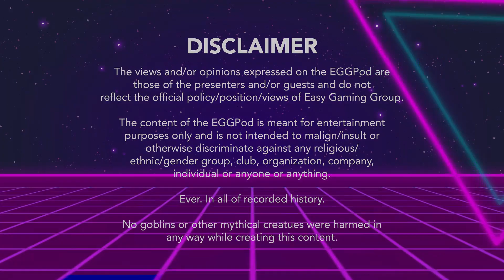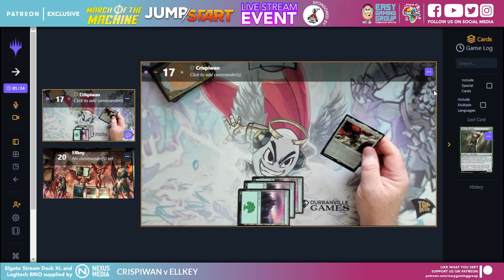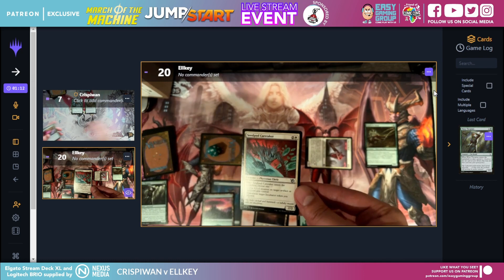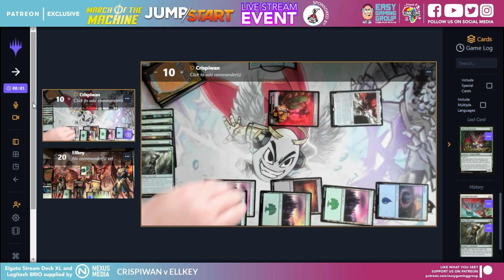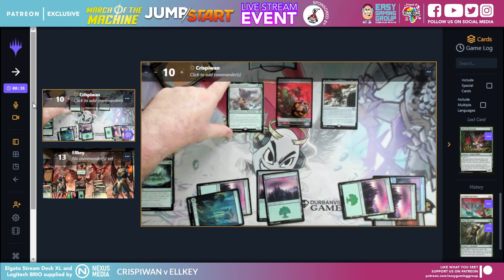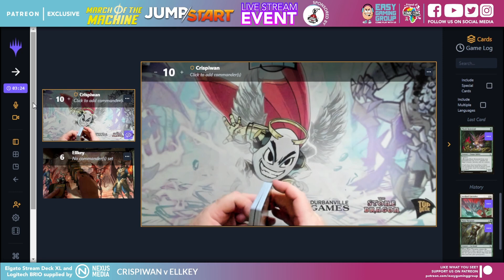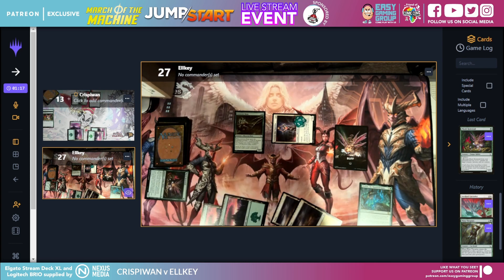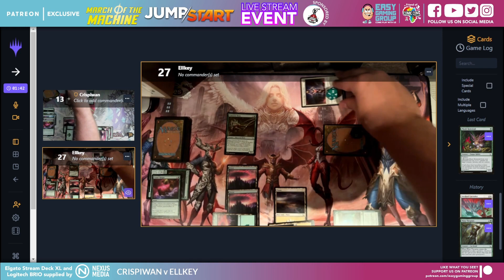EASY GAMING GROUP | MARCHOFTHEMACHINE JUMPSTART | mtg | PATREON GAME 3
Thanks to our friends at @unplugyourself2503 we get to treat a few of our Patrons to a live stream session of Magic: the Gathering March of the Machine Jumpstart. Two packs. Crack. Shuffle. Play. Such a great way to get into the game of Magic: the Gathering if you haven't played before and so much fun for even the most seasoned players too.
Catch all the Jumpstart action right here in Game 3.

Like what you see then why not check out our Patreon and become the Eggie you never knew you always wanted to be

Logitech Brio cameras supplied to Crispiwan and RunRabbit by Nexus Media, check them out for awesome gaming and tech deals.